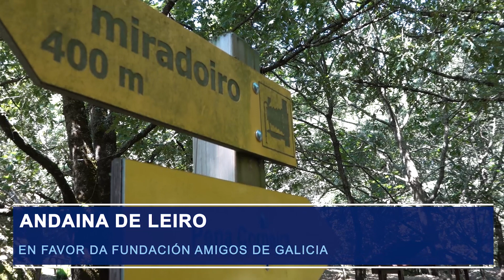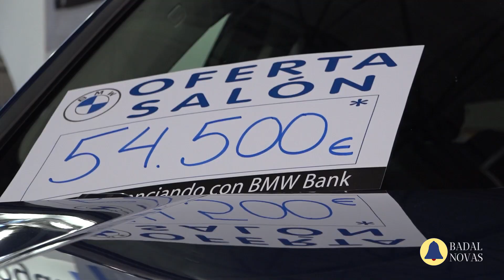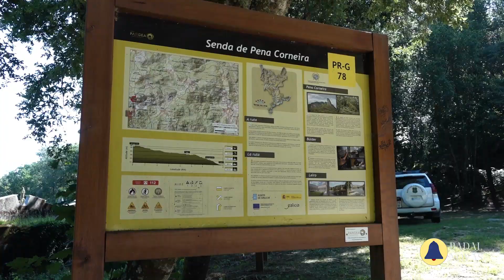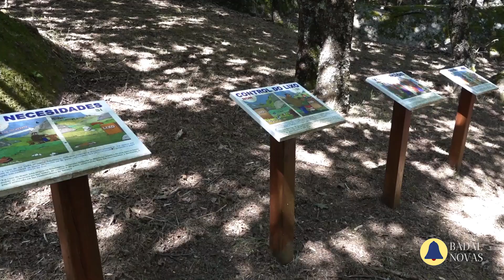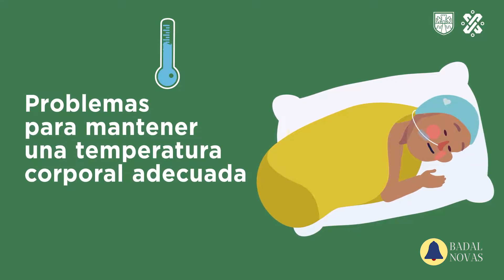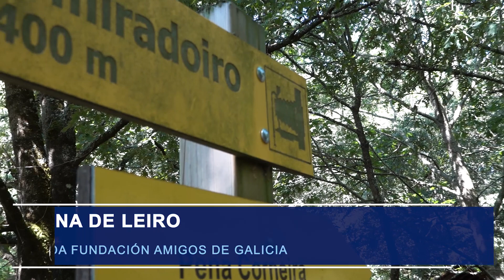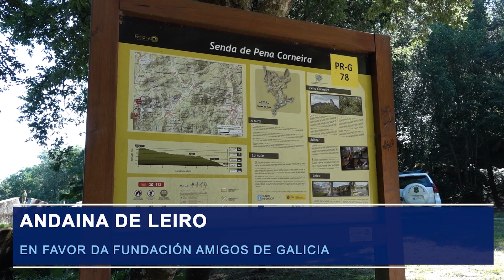Novas 17 de Novembro 2023